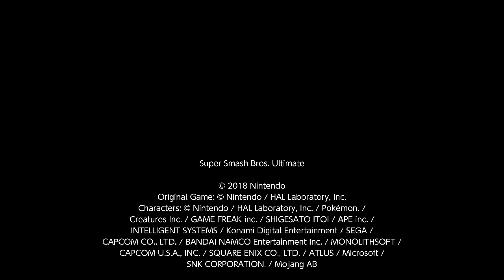1v1 Sparring Super Smash Bros. Ultimate #303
SparAsh45

The 1v1 Match takes place in Wolf MW's Sparring Arena on April 17th 2021 Twimoji (Star) is Inkling and I am Isabelle.